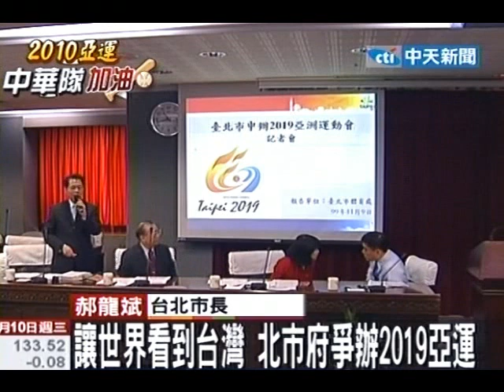讓世界看到台灣 市府爭辦2019亞運